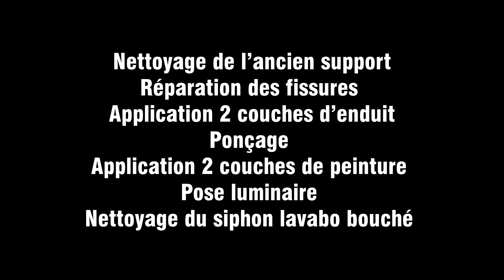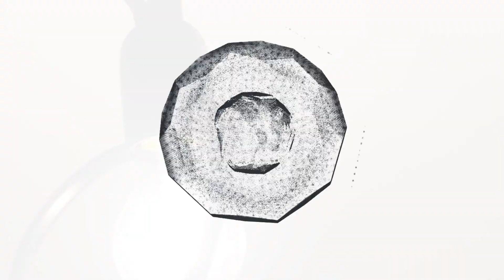Photos √ Rénovation Plafond Salle de Bain | Réfection Plafond | Travaux Remboursés | Fuite d'eau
Comment faire si j'ai des dégâts des eaux ?
Quelles sont les étapes à suivre ?
VOICI QUELQUES CONSEILS :
1- Couper l'eau dès que possible et s'arranger avec votre voisin
2- Contacter et informer votre assurance habitation
3- Appeler un Professionnel, pour faire un devis
4- Transférer le devis à votre assurance pour validation
5- Apres séchage du plafond,  les travaux s’enchaîne
6- Transférer la facture à votre assureur pour qu' il vous rembourse